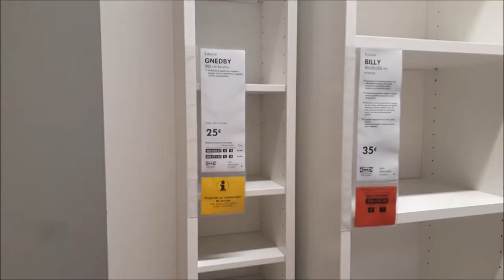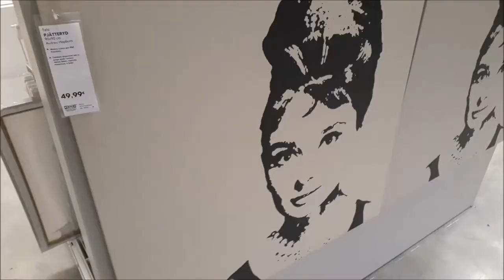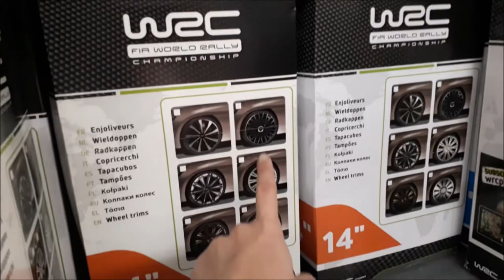AS SAGAS TERMINAM FINALMENTE! CHOCOLATÃO DE 1 EURO!!!CRIS FABRES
Oii pessoal! No vídeo de hoje EU MOSTRO MAIS UM POUCO SOBRE A IKEA UMA LOJA DE MÓVEIS E DE DECORAÇÃO MUITO BARATA E INCRÍVEL AQUI DE PORTUGAL! ALÉM DISSO MOSTRO ALGUMAS OUTRAS COISINHAS! ESPERO QUE GOSTEM!